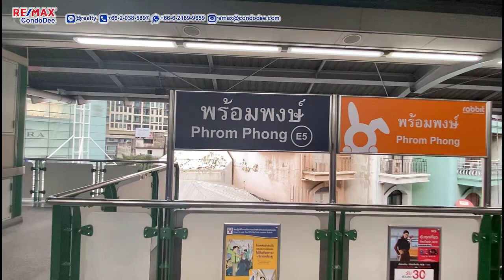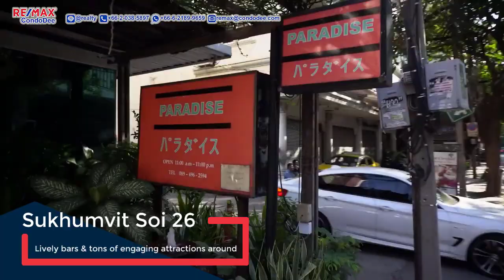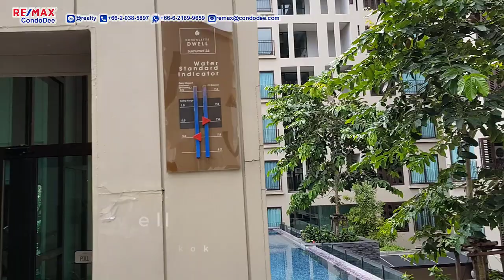Cheap Bangkok apartment for sale | Sukhumvit 26 | Property tour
Cheap Bangkok apartment with pool view for sale – 1-bedroom – low floor – Condolette Dwell Sukhumvit 26
A Bangkok apartment with a pool view is available for sale now
this condo features a pool view
1-bedroom
1-bathroom
balcony facing West
area: 32 sqm
low floor: low-rise condominium
fully furnished: mixed antique and modern European style
fully equipped kitchen
full set of electrical appliances
foreign freehold ownership quota is available
Condolette Dwell Sukhumvit 26 – Bangkok Condo Near BTS Phrom Phong
Condolette Dwell Sukhumvit 26 condominium is a low rise apartment building located near BTS Phrom Phong and Emporium shopping mall.
Condolette Dwell was constructed in 2014 by Pruksa Real Estate.
comprises of 2 buildings
8 floors each building
224 units in total
This apartment building is a low rise condominium located in Bangkok’s most central district on Sukhumvit soi 26 in a quieter area. It makes it so attractive for those who prefer to stay near but not in the midst of Phrom Phong.
Location of Condolette Dwell Sukhumvit 26
This low-rise condominium is conveniently located in a quiet area
BTS Phrom Phong – 500m
Nearest expressway entrance – 2 km
Condolette Dwell Sukhumvit 26 - Low-Rise Condominium Near BTS Phrom Phong
Lifestyle and shopping destinations around Condolette Dwell Sukhumvit 26 condominium:
Emporium Shopping Mall – 500 m
Benjakitti Park – 550 m
Emquartier Trendy Shopping paradise – 600 m
K Village shopping center – 700 m
Miracle Mall Shopping Center – 750 m
Tops Supermarket (Sukhumvit 41) – 750 m
MaxValu Tanjai (Rain Hill Fl.L1) – 800 m
Villa Market – K Village – 800 m
Big C Extra – 900 m
A Square – 1.1. km
Terminal 21 Shopping Mall – 1 BTS station
Gateway Ekamai – 2 BTS stations
Queen Sirikit National Center & Benjakitti Park – 2 stations
Central Plaza Grand Rama 9 – 3 stations